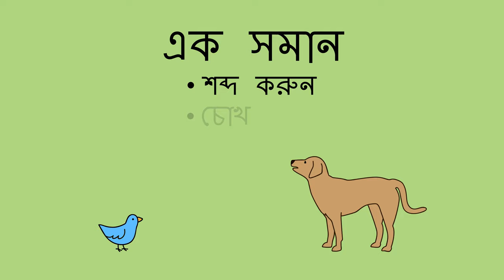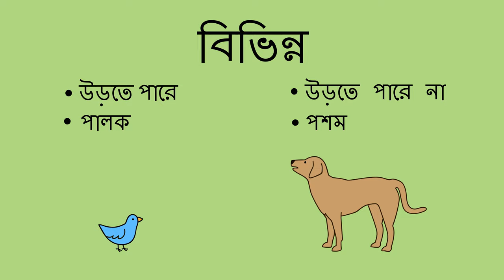প্রাণী তুলনা - Comparing Animals (Bengali)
এই ক্রিয়াকলাপে, আপনি কোনও শিশুকে প্রাণীগুলির সাথে তুলনা করে তাদের সম্পর্কে শিখতে সহায়তা করতে পারেন। আপনি যখন দুটি ভিন্ন ধরণের প্রাণী দেখেন, আপনি শিশুকে জিজ্ঞাসা করতে পারেন তারা কীভাবে একই রকম হয় এবং কীভাবে তারা আলাদা।

টিচ ফর লাইফ আমাদের বাচ্চাদের আরও ভাল শিক্ষিত করতে এবং বিশ্বের আশা তৈরি করতে জ্ঞান ভাগ করে নেওয়ার একটি বিশ্বব্যাপী আন্দোলন।

Bengali translation and narration by Seema Gangakhedkar.

In this activity, you can help a child learn about animals by comparing them. When you see two different kinds of animals, you can ask the child how they are alike, and how they are different.